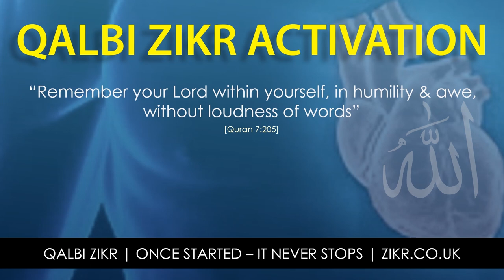Qalbi Zikr Activation - Achieve a Living Heart One that Always remembers Allah. Muraqaba Meditation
After you've completed the steps in the Qalbi Zikr Initiation video, this video will help you achieve a living heart.

All you need to do, is close your eyes and imagine your heart is saying Allahu Allahu Allah.

At the rate that the zikr is playing, in just over 90 mins you should have covered the name of Allah 5000x thereby activating your heart in the zikr of Allah.

Should you have any trouble in getting your heart started, then try verbally repeating the name 5000x, then meditate using this video. It will then start inshAllah.